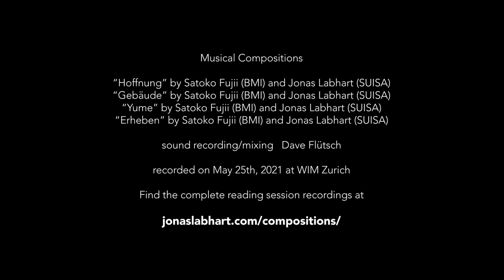Collaborative J*zz Composing with Satoko Fujii & Jonas Labhart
Credits:

Satoko Fujii, composition

Jonas Labhart, composition

Jonas Labhart, alto saxophone
Kristine Oppegaard, trombone
Adrian Frey, piano
Stefanie Kunckler, bass
Dave Flütsch, drums

Musical Compositions
“Hoffnung” by Satoko Fujii (BMI) and Jonas Labhart (SUISA)
“Gebäude” by Satoko Fujii (BMI) and Jonas Labhart (SUISA)
“Yume” by Satoko Fujii (BMI) and Jonas Labhart (SUISA)
“Erheben” by Satoko Fujii (BMI) and Jonas Labhart (SUISA)

recorded on May 25th, 2021 at WIM Zurich

Video script, recording and editing: Elvira Isenring
Sound recording and mixing: Dave Flütsch

We would like to thank WIM Werkstatt für Improvisierte Musik Zürich, Tyche Productions and Freiraumbeitrag der Fachstelle Kultur des Kanton Zürich for their support